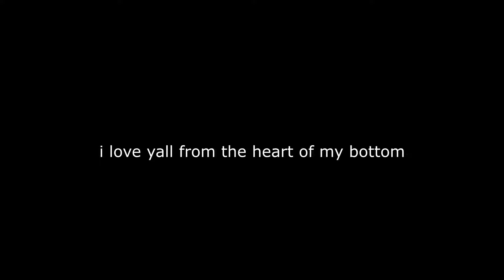First Time Reacting to (G)I-DLE ((여자)아이들) LIVE! - MAMA 2023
I WANTED MOREEEE
LIVE REACTIONS EVERYDAY!

here's my pet potato "🥔"
comment you found my pet potato with your Twitter handle and ill follow you back!:)